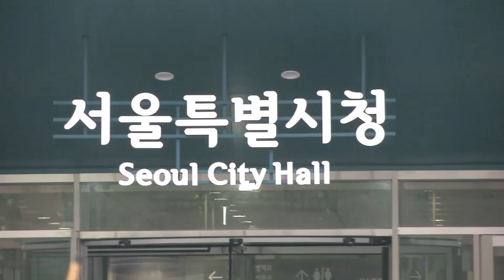The Torch is on the move!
The 2013 Final Leg team kicks off the Final Leg.